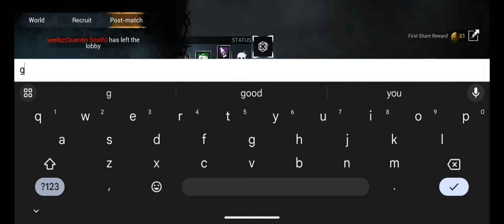dead by daylight mobile / playing ghost face is fun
Hello, I'm new to editing  videos so any criticism of the video is fine.

_killertime is my discord name if you want to talk to me about anything.